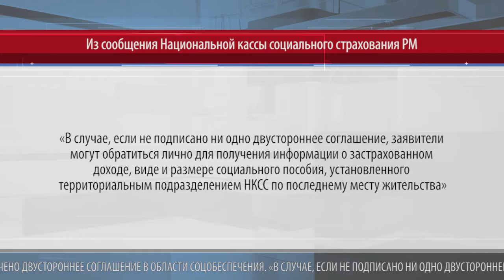Что нужно знать оформляющим пенсии за рубежом